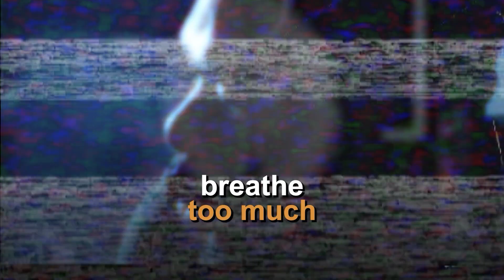Carbon Dioxide Therapy for Anxiety & Asthma | James Nestor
In this episode, we're joined by James Nestor, a renowned journalist and author who specializes in the science of breathing. James is known for his groundbreaking work in "Breath: The New Science of a Lost Art."

Throughout our discussion, James shares insights on breathing techniques, focusing on carbon dioxide therapy. The conversation offers an in-depth look at the benefits of CO2 therapy for conditions like asthma and anxiety, highlighting James's unique perspective on ancient breathing practices and their modern applications.

Hosted by two passionate Oxford students, The LOAF Podcast aims to bring you engaging discussions with influential personalities, delving into topics that matter to our society and the world at large.